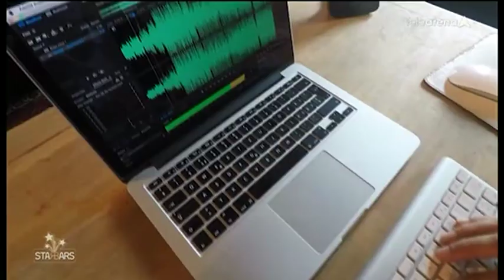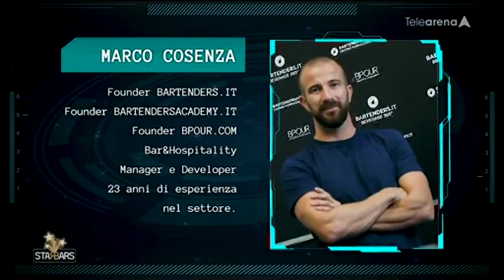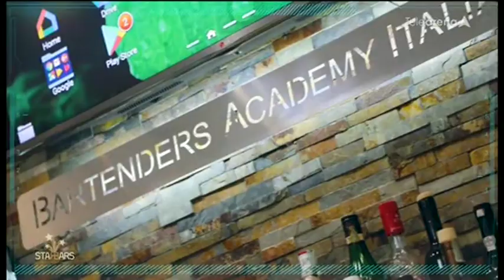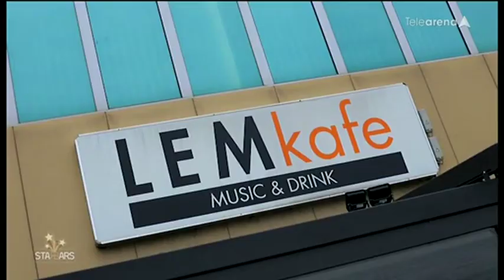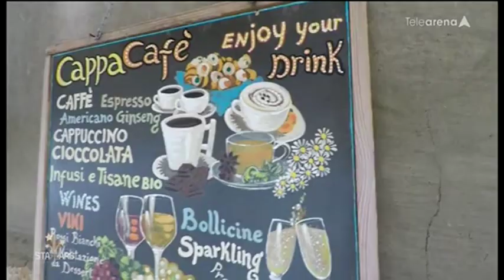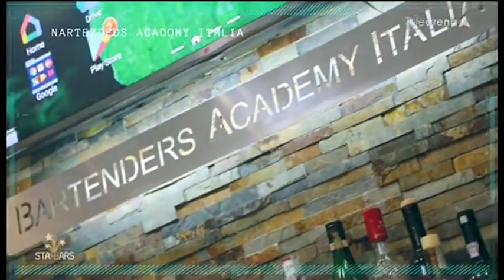Bartenders Academy Italia | Starbars - puntata 9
Bartenders ha preso parte alla trasmissione televisiva Starbars. Marco Cosenza e Andrea Cason sono i selezionatori ai quali è toccato il compito di valutare i barman.